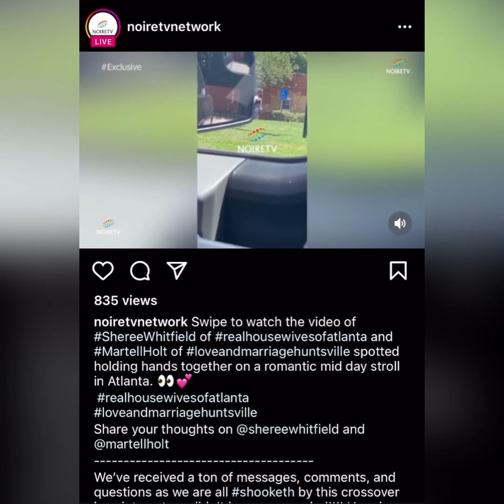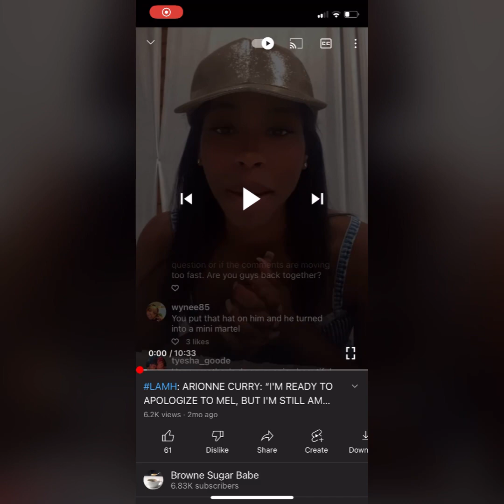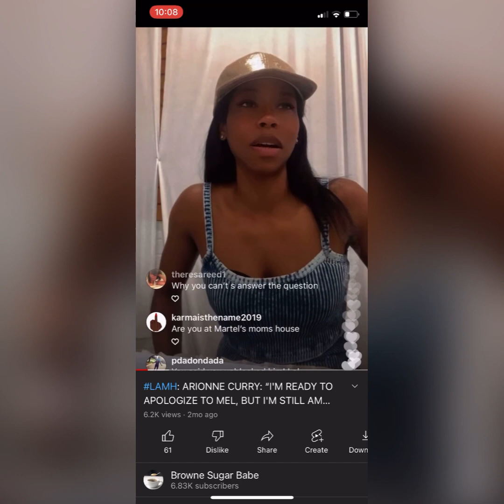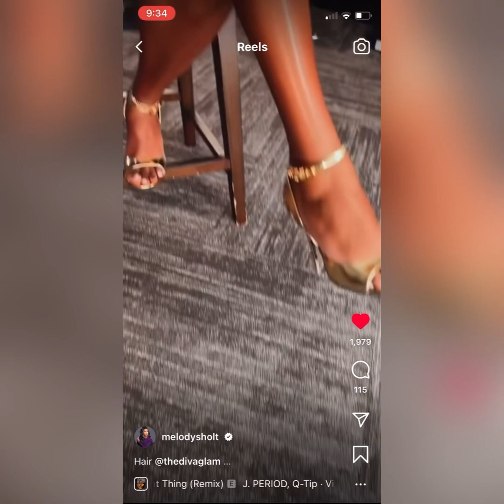RHOA: SHEREE, YOU SURE THIS WHAT YOU WANT? 🥴+ MELODY SHARI OUT HERE STEPPING ON NECKS! 🥵